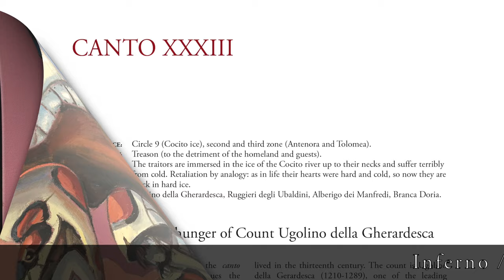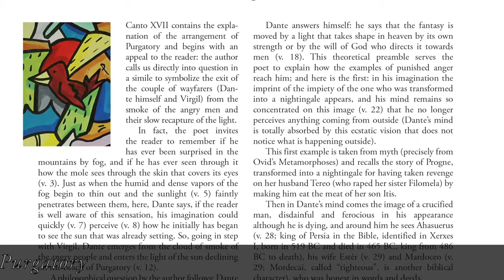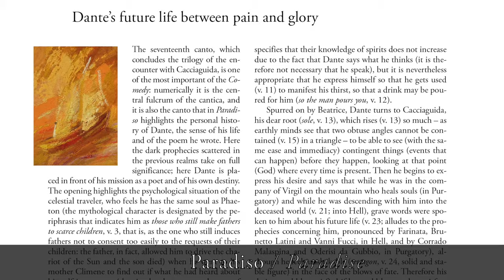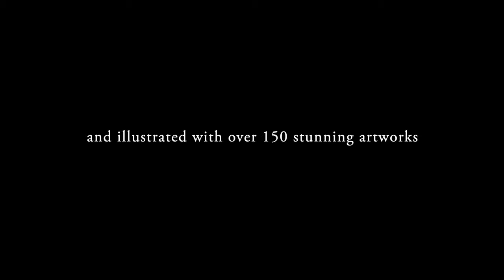Best of Kickstarter 💡 “The Divine Comedy” 700th Anniversary Edition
These incredible prints of “The Divine Comedy” with new art help tell Dante’s story better than ever before.